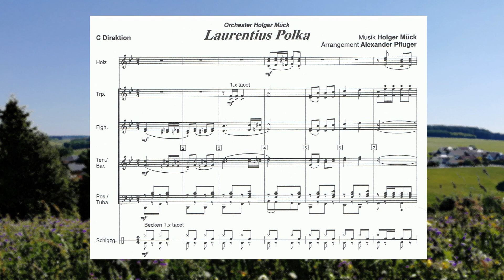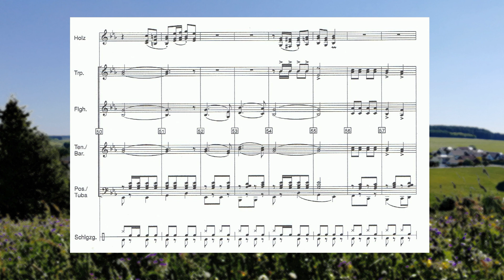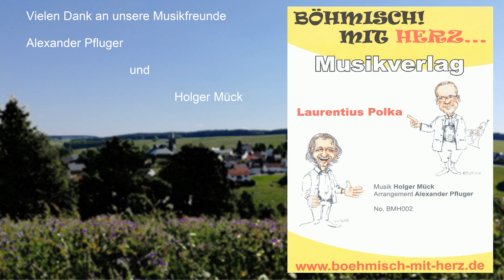Bochbicher Gaudi Musik - Laurentius Polka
Laurentius Polka - komponiert anlässlich 105 Jahre Blaskapelle Buchbach - edition Böhmisch mit Herz

Bochbicher-Gaudi-Musik

Arrangement: Alexander Pfluger
Produziert 2019, Brassonic Studio, 96361 Buchbach